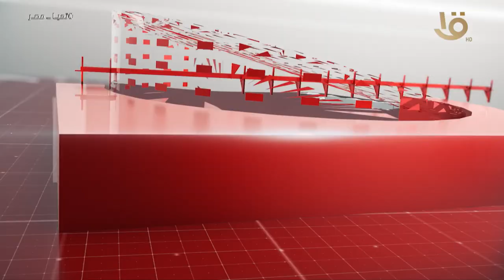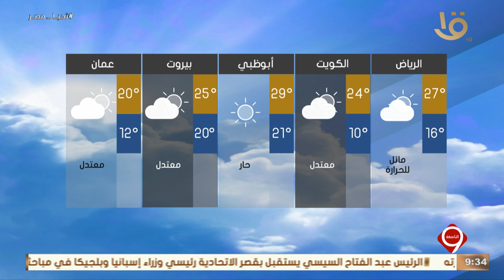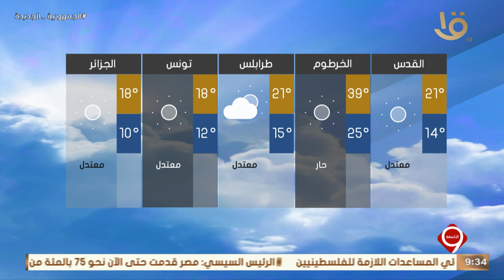أهم الأخبار السياسية والاقتصادية محليا وعالميا.. 24-11-2023